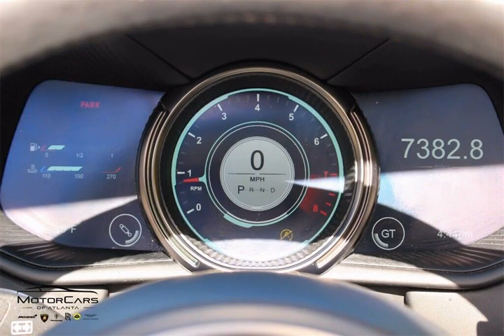2019 Aston Martin DB11 Volante for sale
2019 Aston Martin DB11 Volante for sale